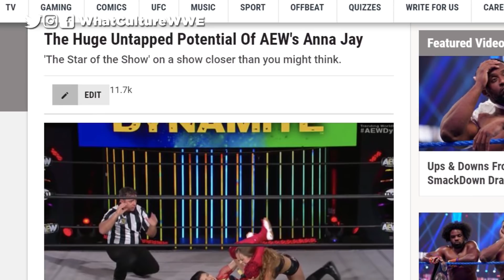The Huge Untapped Potential Of AEW's Anna Jay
'The Star of the Show' on a show closer than you might think.